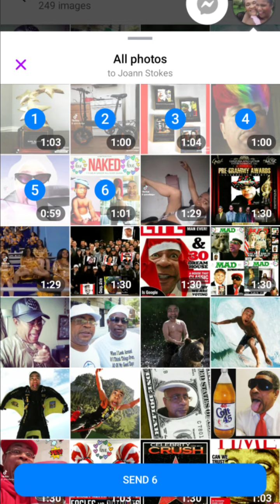Crazy.Alvin. silent films 2(5)